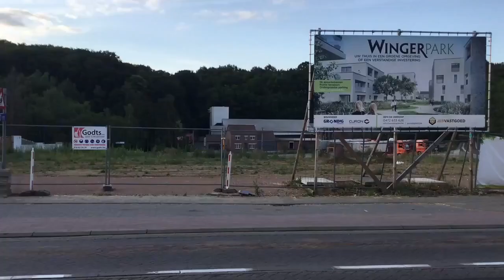Kamptrailer 2019 - Montzen - Chiro Esjeewee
In deze video willen wij, de leiding van Chiro Esjeewee, jullie graag laten kennismaken met ons fantastisch kampthema van dit jaar. In deze video kunnen jullie een eerste indruk krijgen over ons thema... Rarara...

Veel kijkplezier!
Tot binnenkort op ons heus Chirokamp!

Deze video is opgesteld door de leiding van Chiro Esjeewee.

Enguerrand-Friedrich - Lühl-Dolgorukiy